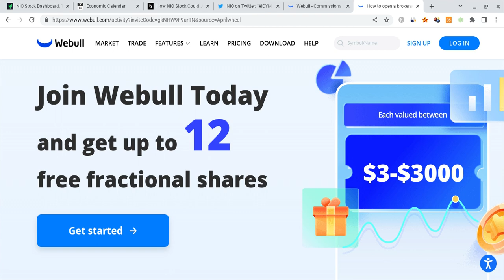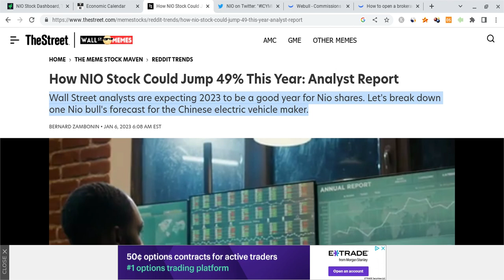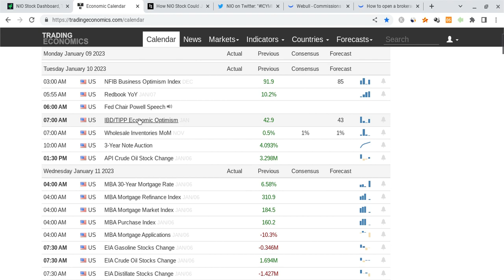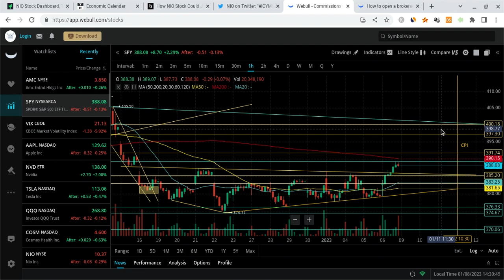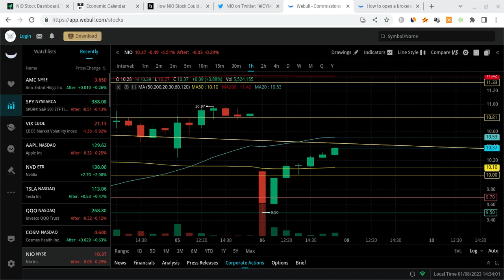🔥 NIO STOCK MONDAY PREDICTION!!! MUST WATCH NIO ANALYSIS!!! 🚀